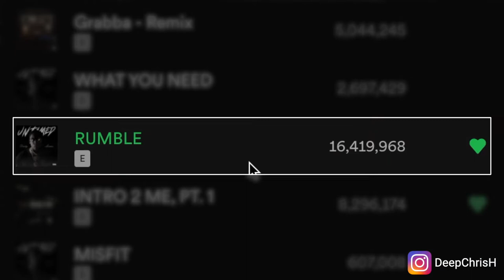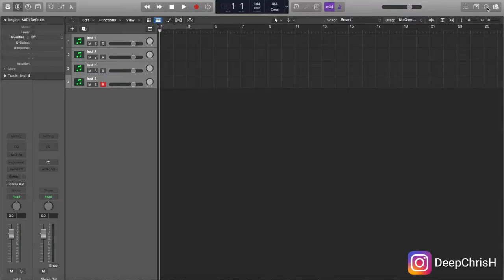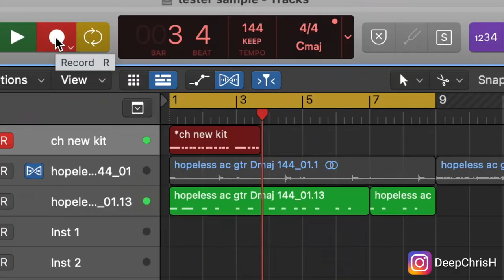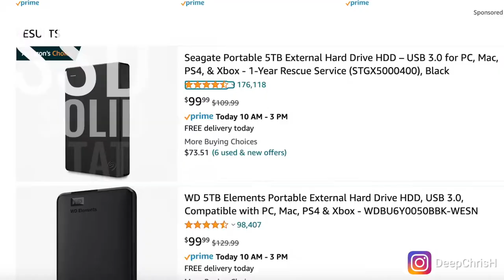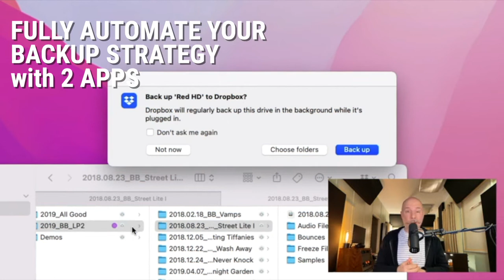My Sh!# Got Stolen, What's Next?!| What To Do After Theft | Song Recycling | SongBuilders S2E1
In this video I give an update on what's been going on since last episode, I tell you what to do in case of equipment theft, I build a quick track from scratch and I preview what's coming in upcoming episodes.
Join Chris’s Email List/Free SoundPacks : SongBuildersTV.com
Time Stamps
0:00 Intro
0:05 Updates on what’s been going on
0:44 The theft incident
1:31 What Have I Learned?
1:45 Let’s Build
2:57 What To Do After Theft
3:19 Disk Backup Tips
4:10 What's Next
4:32 Your Homework : Song Recycling
5:10 Coming This Season/ supporting the channel
5:53 Outro
“Fully Automate Your Backup Strategy With 2 Apps” - post from Why Logic Pro Rules channel :
My Links To Follow
My name is Christopher “Deep” Henderson.  I’m a Multi-Platinum, Grammy Award winning Songwriter/Producer, entrepreneur, speaker and educator who has worked in the music business for about 20 years and counting.  I started creating content both to teach and to continue my own learning.